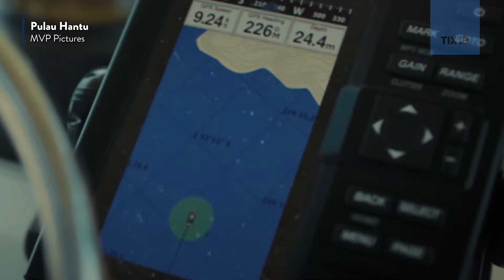Interview seru bareng cast Pulau Hantu 2024! - TIX ID Intreview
Disutradarai oleh Ferry Pei Irawan, film ini mengisahkan perjalanan Dara (Taskya Namya) dan teman-temannya yang merayakan kelulusan SMA dengan cara yang tidak biasa. Mereka berangkat ke sebuah pulau terpencil meskipun mendapat peringatan dari ibu Dara.

Sebelum nonton filmnya, simak dulu interview serunya bareng cast Pulau Hantu 2024!

Kamu juga bisa langsung download aplikasi TIX ID di